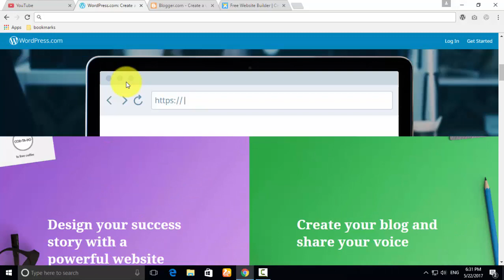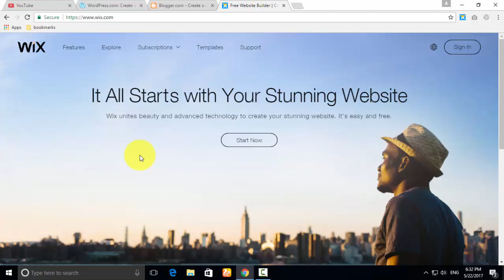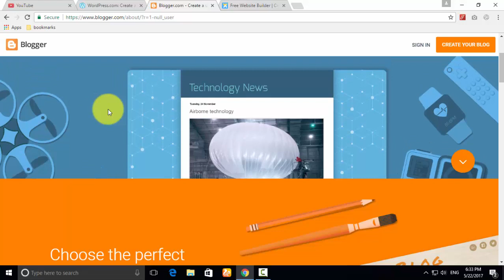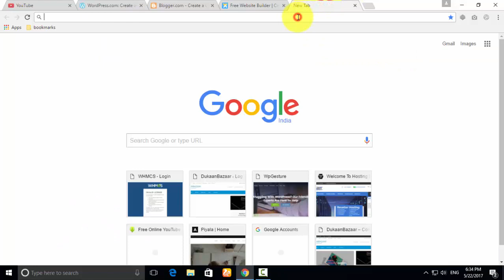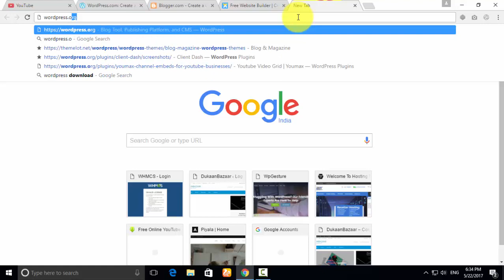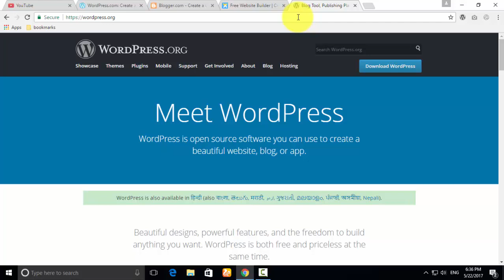how to make free website in hindi | free मे website कैसे बनाते हैं | without domain with out hosting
iss video me me app ko kuch sites ke bare batawunga jaha app free web site banana sikhenge bina domain hosting ke